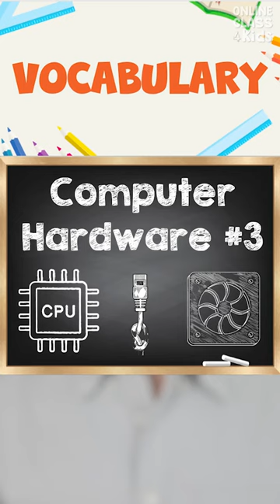Computer Hardware 3 | Computer Basics |What's Inside Your Computer? | Computer Parts | English Words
Ever been curious about what's inside a computer? With OC4K, we will take a look at what's inside this electronic machine that makes extraordinary revolutions in this world. Let's find out what are the components parts of a computer.

We are committed to produce educational videos for English learners. Bite-size lessons are presented through animation, graphics, and music to make English learning fun. Our content is entirely in English, the videos feature ESL games, songs, talking flashcards, nursery rhymes, vocabulary words, letters, numbers, fruits, vegetables, and other basics in English. The videos could aid online classes for teaching English.

Background music
Track:  Cuckoo Clock by Quincas Moreira